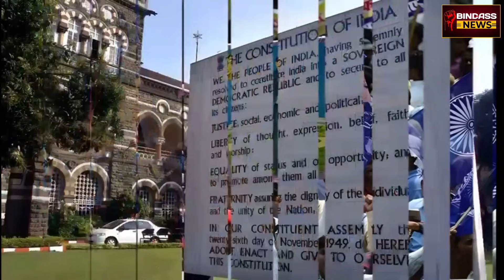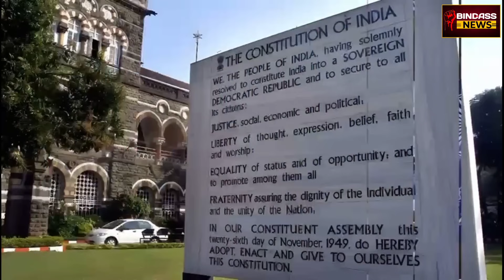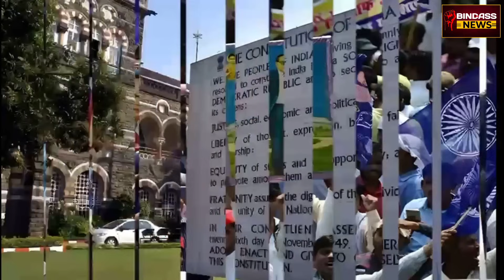महाराष्ट्राच्या प्रत्येक तालुक्यात उभारणार 'संविधान भवन', मुख्यमंत्री एकनाथ शिंदेचा पुढाकार